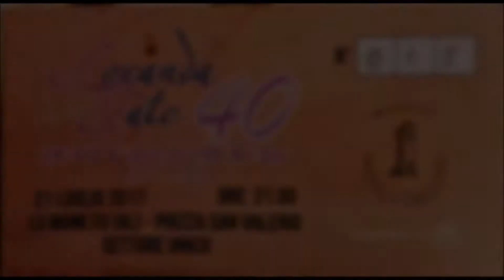"A Volte Un Istante Di Quiete" Locanda Delle Fate @ Lu Monferrato (AL) 21/07/2017